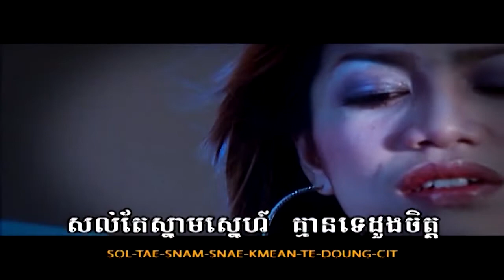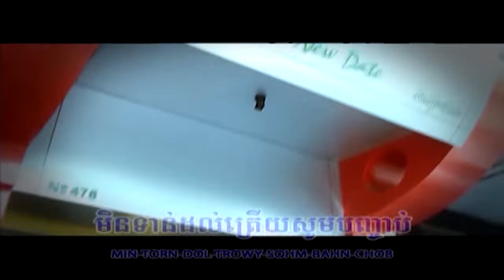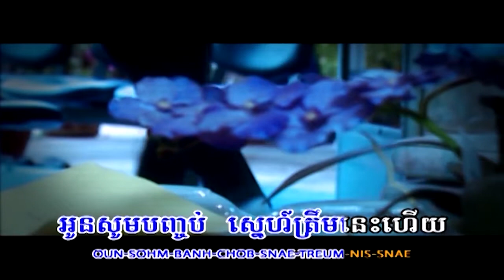បញ្ចប់ឆាកស្នេហ៍ (MV KARAOKE) ភ្លេងសុទ្ធ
Karaoke សល់​តែ​ស្នាម​ស្នេហ៍​ គ្មាន​ទេ​ដួងចិត្ត​ ព្រោះ​តែប្រុស​វមិត្រយកពីទ្រូងអូនហេីយ​
 ពេល​នេះត្រូវ​ឆ្លេីយពាក្យ​សែន​ឈឺ​ចាប់​...🎵...
🎵បទៈ​ បញ្ចប់​ឆាក​ស្នេហ៍​ត្រឹម​នេះ​
👉ច្រៀងដោយ​ អាណា
👉និពន្ធ​ទំនុក​ច្រៀង ​លោក​ ហ្វៃ​ សំអាង​
👉និពន្ធ​បទភ្លេង​ លោក​ ជាង​ សារ៉ាត់​
👉Mastering  SSS studio by mr Buo Panha.
👉CD audio album 20#SSB production.
👉DVD karaoke album 12#SSB production.
👉Director by Mr. Samrit eng
👉Camera by Mr. Sok Samart
👉Editor  by Mr. Den Devid & Mr. Horm Piseth
👉Credit by Mr. fay samang.